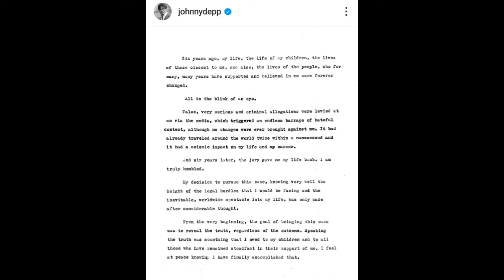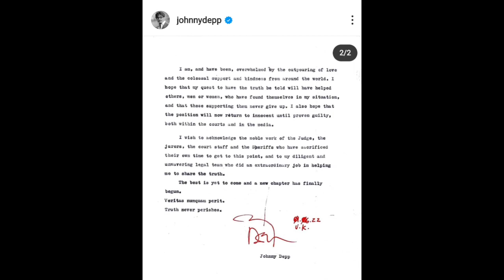Johnny Depp wins in court today and Amber's reaction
The Jury verdict came back today for a HUGE win for Johnny Depp